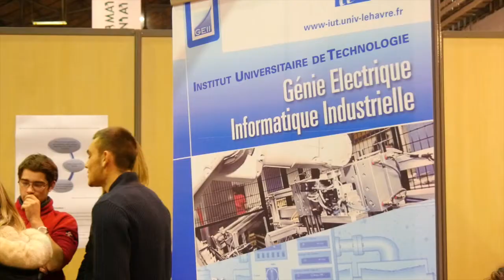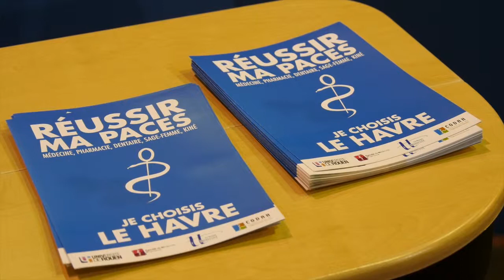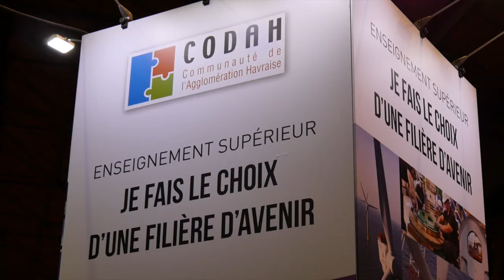Forum Pointe de Caux 2015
12e édition du Forum des Enseignements Supérieurs de la Pointe de Caux aux Docks Café du Havre